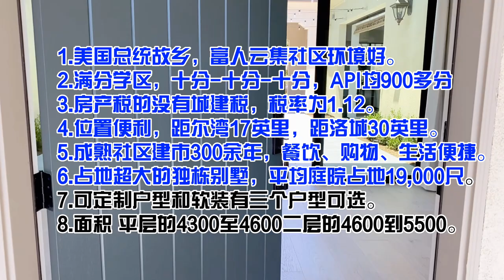【新房开箱】霸气随性大平层| 极致高级灰调，硬朗的舒适| 优博琳达新盘428平米235万别墅品鉴| House Tour 4 Bd 4 Bth Yorba Linda 19000SF Backyard